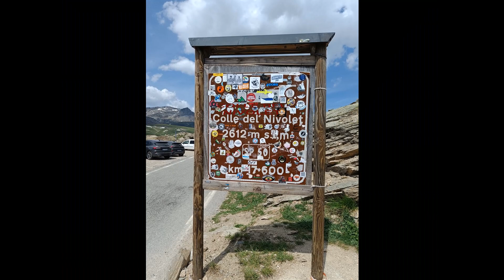Colle Del Nivolet In Moto _ IL gran PARADISO non PUO' ATTENDERE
Elvis Costello: The Long Honeymoon
Elvis Costello: Everyday I Write The Book
Elvis Costello: Shabby Doll